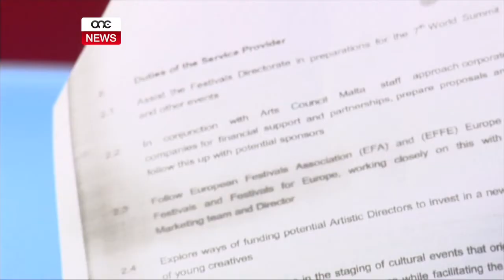FELIX BUSUTTIL JIPPUBBLIKA KUNTRATT LI JIKKONFERMA L-GIDEB.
ONE.COM.MT • Wara li ndirizza l-mass meeting fin-Naxxar, l-artist Felix busuttil safa fil-mira t’attakki u gideb mill-blogger Nazzjonalista Daphne Caruana Galizia. Gideb illi għalihom ħass li kellu jwieġeb. MA xtaqx jasal f’dan il-punt, iżda Felix Busuttil ħass li kellu jwaqqaf il-gideb.